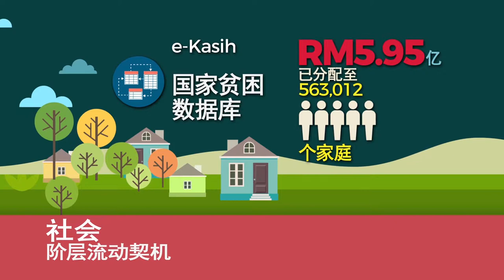Jaringan Keselamatan Sosial (CN)